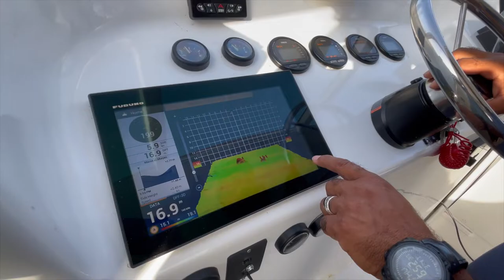Seeb, Muscat Artificial Reef Sonar Scan and Dive Monitoring (18 May 2022)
Seeb artificial reef was designed & built by Haejoo in December 2013.